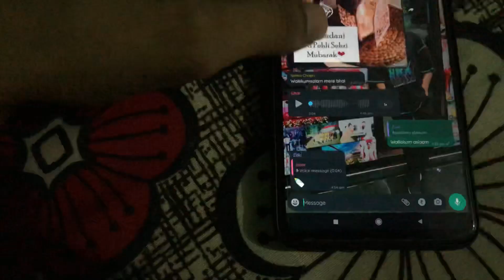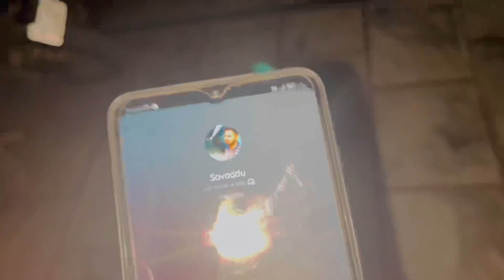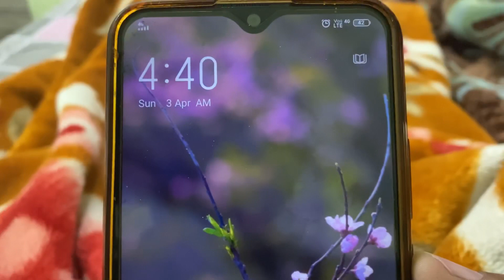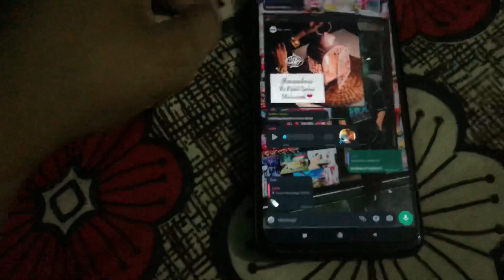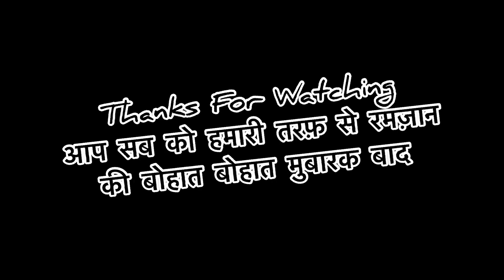Ramzan Mubarak ☪️ Ist Roze Ka Ahasas Ist Sehari Mubrak 2022 Dosto Ki Mehfil Ist Vlog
Hlello Guys to kese ho aap sub  Hope Krta Hu Sub Theak Hoge Hum Sub Theak Hain
Sub Khush Rahoo

Aap Sabhi Ko Humari Traf Se Ramzan Mubarak ☪️